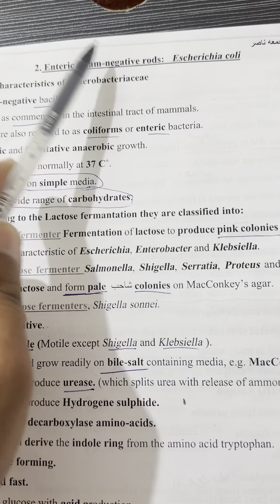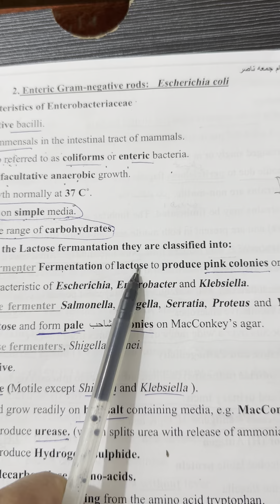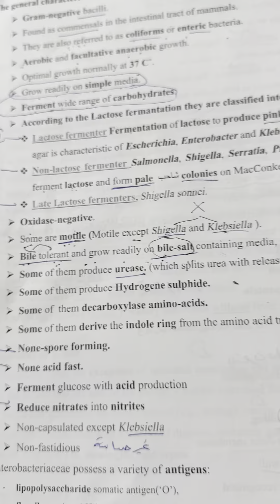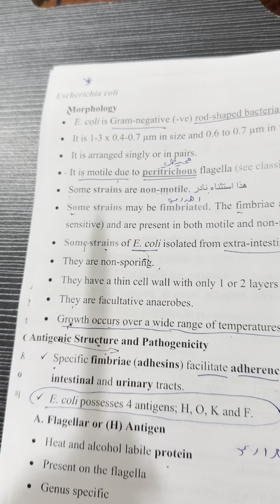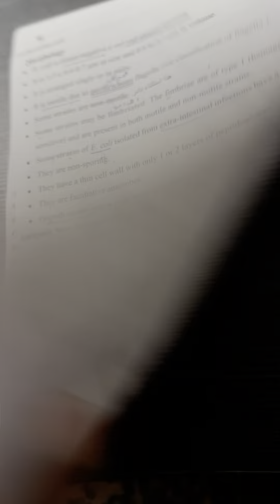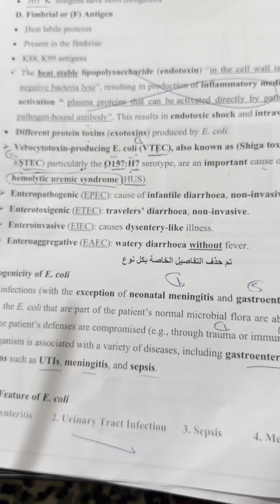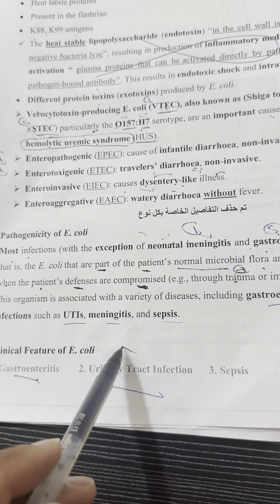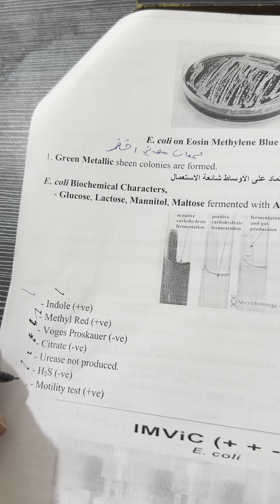شرح محاضرة الاحياء المجهري النظري الثانية مرحلة ثانية وزاري حسب الحقيبة 2024